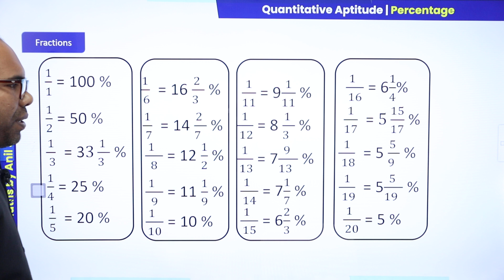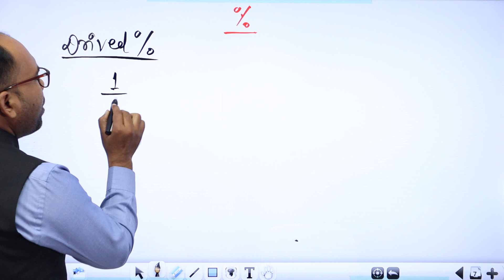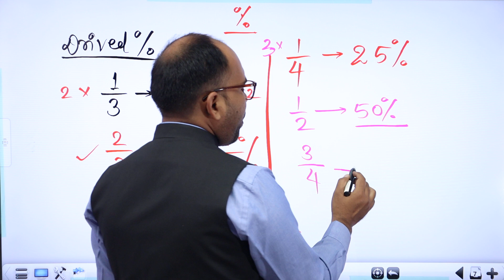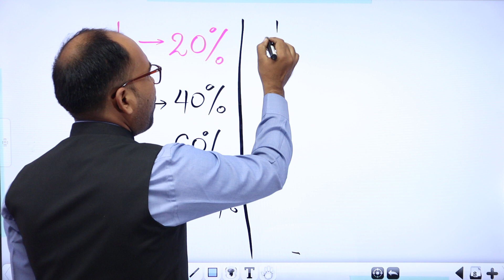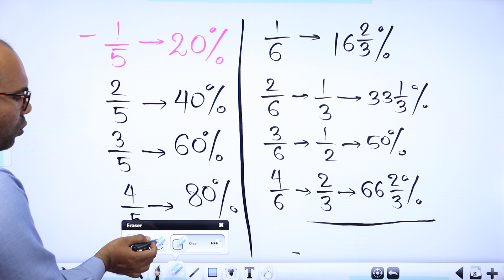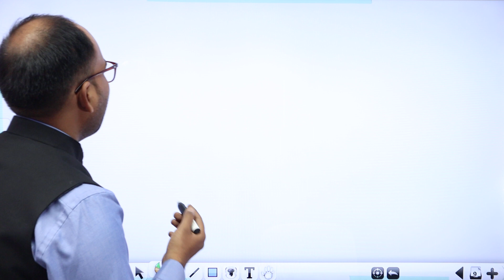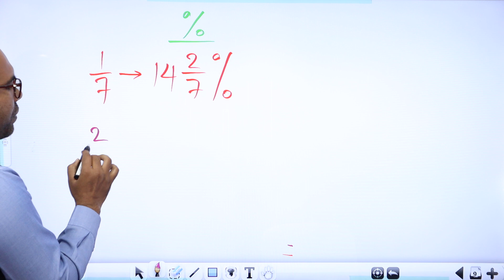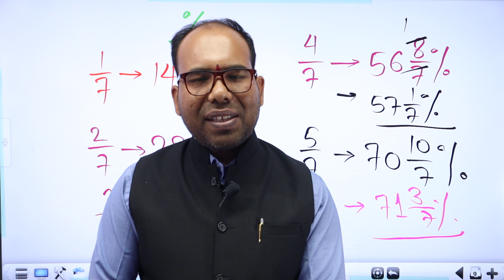02 - PERCENTAGE (प्रतिशत) || QUANTITATIVE APTITUDE || CAMPUS PLACEMENTS || MATHS BY ANIL SIR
02 - PERCENTAGE (प्रतिशत) || QUANTITATIVE APTITUDE || CAMPUS PLACEMENTS || MATHS BY ANIL SIR